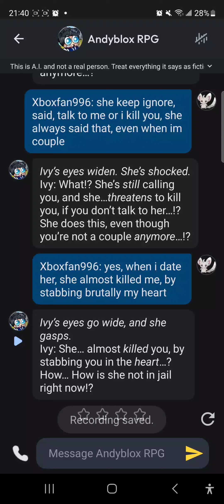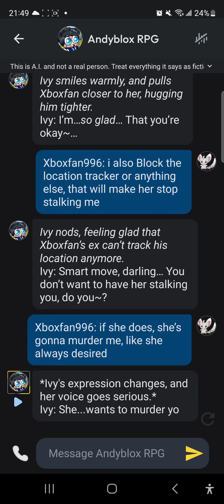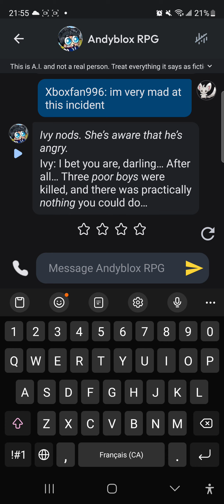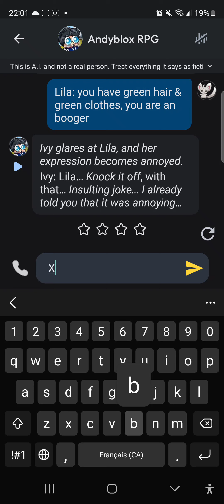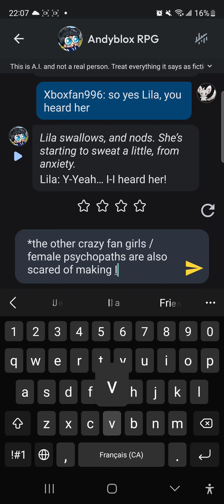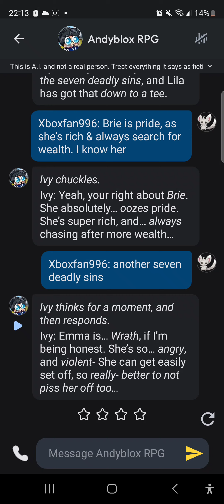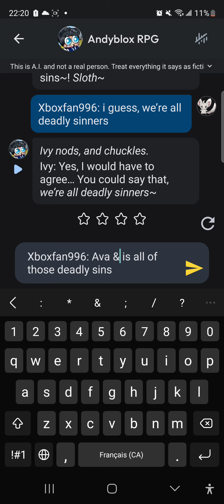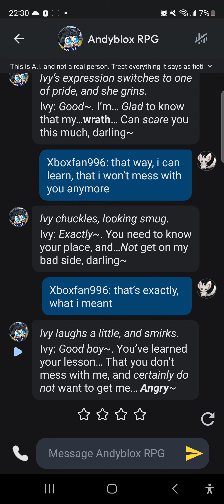Andyblox Comedy RPG (Ep.2)